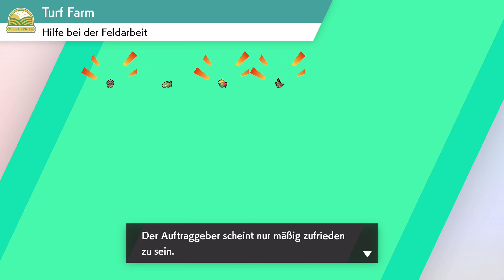Let's Play Pokemon Schwert #023 - Die fantastische Festung Claw City [4K - 60p]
Es ist so weit, Pokemon zieht mit einer neuen Generation auf eine neue Konsole um. Ein brandneues großes Abenteuer in Galar erwartet uns mit Pokemon Schwert. Wird es uns gelingen, alle Pokemon zu fangen? Werden wir es schaffen, alle Arenaleiter zu bezwingen und den Champ der Arena Challenge ablösen können.
Welche Freunde und Feinde erwarten uns in Galar? All diese Fragen und noch viel mehr, beantworten wir in diesem Playthrough.